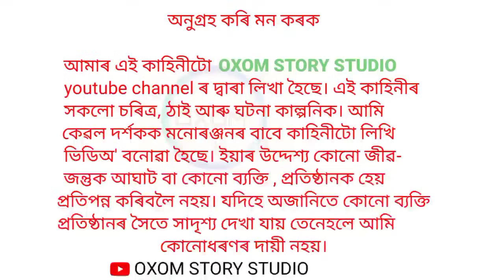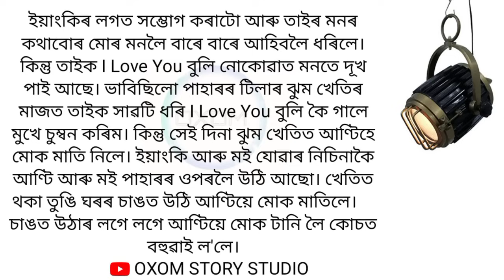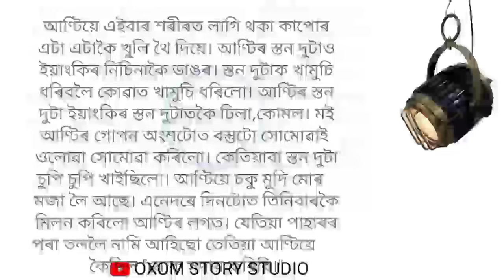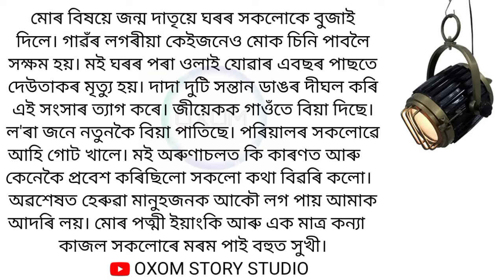Assamese Love Story 2023/Assamese Love Story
or encourage any illegal activities, all
contents provided by this channel (0XOM
STORY STUDIO) is meant for education
purpose only.